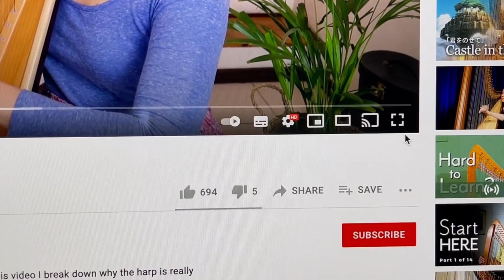Family Fun Food Wheel 3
The food wheel spins, and we must eat whatever interesting food it lands on!